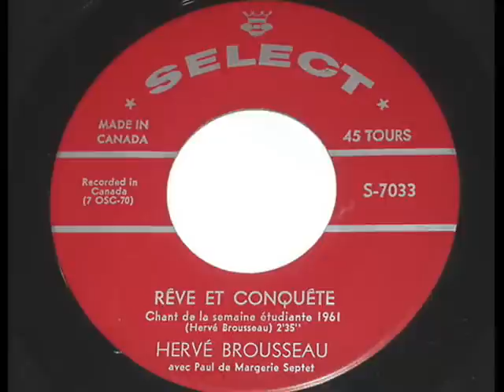RÊVE ET CONQUÊTE -Hervé Brousseau (1937-2017) HERVÉ BROUSSEAU VOL. 3 (1961)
Auteur, compositeur, interprète, animateur, comédien et réalisateur, Hervé Brousseau jouait dans "Opération Mystère" (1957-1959) à la télé. En 1959, avec Jean-Pierre Ferland, Clémence Desrochers, Raymond Lévesque, Claude Léveillée, André Gagnon et Jacques Blanchet, il forme "Les Bozos". "Rêve et Conquête" est tiré de son microsillon "Hervé Brousseau Vol. 3" (1963). Bonne ouïe et merci M. Brousseau.
Mes sincères condoléances à la famille et les amis (es) de Hervé Brousseau décédé le 4 janvier 2017 à l'âge de 79 ans. Repose en paix.

Voilà une toune que j'ai découvert lors de mon passage chez les Scouts (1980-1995).